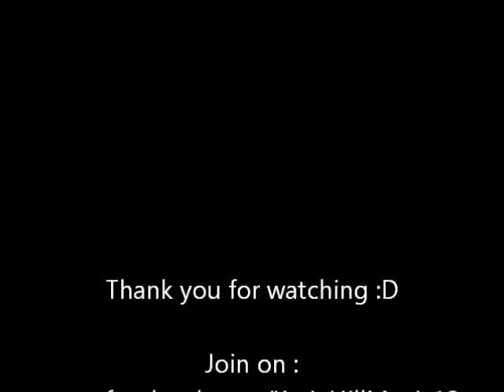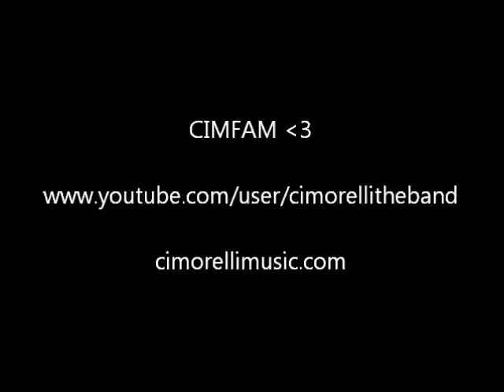Million Bucks - Cimorelli - Official acapella cover by Katie Hill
Hello :D
 I have been loving Cimorelli since I discovered them! I love the CimBand and their new original song "Million Bucks"! So I had to cover it :)

We need to make Cimorelli see this video!!!

Like and Join on Facebook : KatieHillMusic12

All rights to Cimorelli.